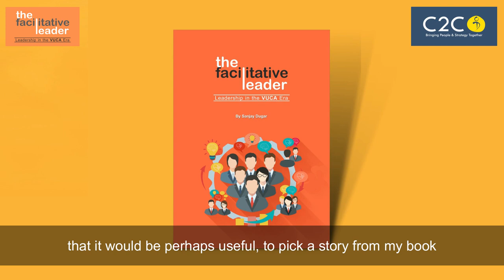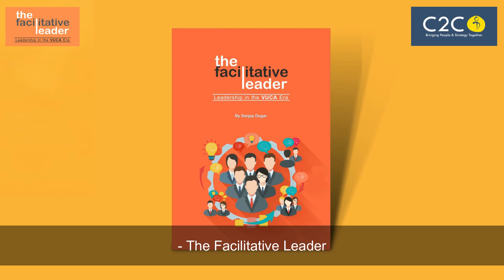tfl - The Impact of Facilitative Leadership - Sanjay Dugar - Author of The Facilitative Leader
As a facilitative leader, you not only empower your team to achieve their goals but you also, achieve your own goals and drive organizational success because by facilitating understanding, collaboration and communication, you build a trust culture and a high performing workforce.

Watch SanjayDugar in TheFacilitativeLeader video series and learn how you can become a facilitative leader and drive success.

Happy Reading! :)

About C2C-OD
C2C Organizational Development, our diverse and global team of OD Consultants, Facilitators, and Content Designers believe that people drive organizational success. We are experienced in multiple industries, serving clients at all levels of an organization and are passionate about seeing people and organizations work better, together.

Join us in our mission to design and deliver impactful talent management solutions that enable organizations to be future-ready.